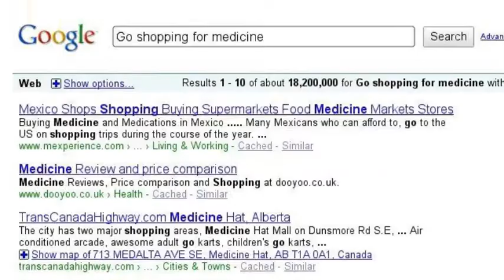The Thief Lord By: Cornelia Funke